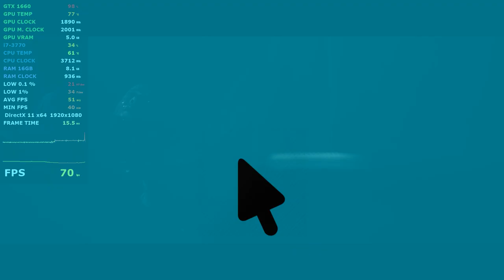The Quarry GTX 1660 - i7 3770